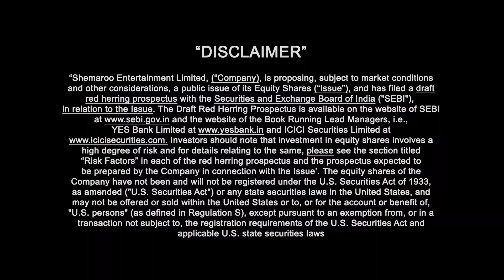Pune Via Bihar Team at Maharashtra Times office (Kolhapur) - Umesh Kamat - Mrunmayee Deshpande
Watch Shemaroo MarathiBana On:
- UCN - 270
- HATHWAY - 518
- GTPL - 474
- DEN - 834

२) शेमारू मराठी चॅनेल वरील जॉईन बटण दाबा.
३) ₹ ११९ चे  देय द्या आणि प्रीमियम मराठी चित्रपटांचा आनंद घ्या.
The stars of Pune Via Bihar Umesh Kamat and Mrunmayee Deshpande visit the Maharashtra times to promote their upcoming movie. The movie is all set to release on January 31, 2014.